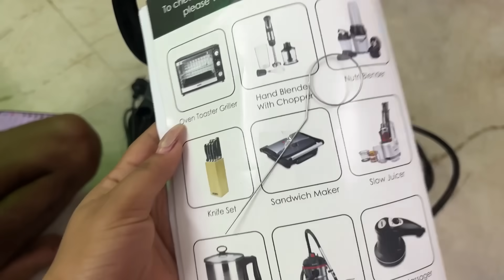দাদার সঙ্গে দেখা করতে গেলাম♥️The Strongest Man i have ever Seen 😊♥️